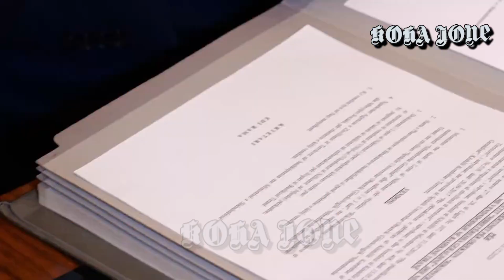EDITORIAL/ Qeveria e bandave. Rama përdor krimin kundër opozitës